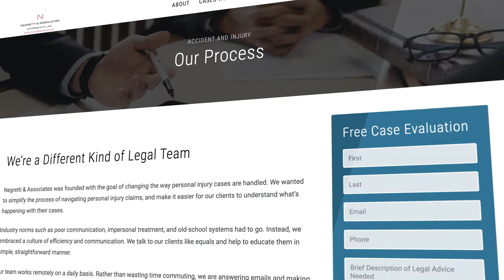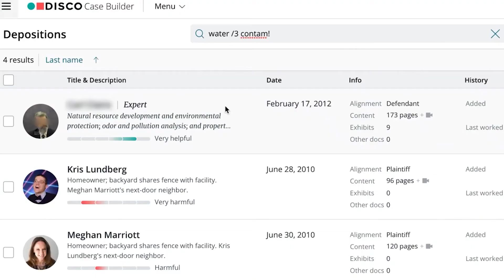DISCO Case Builder: Jonathan Negretti, Negretti & Associates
Learn how DISCO case builder is the solution for all your deposition transcript pain points.